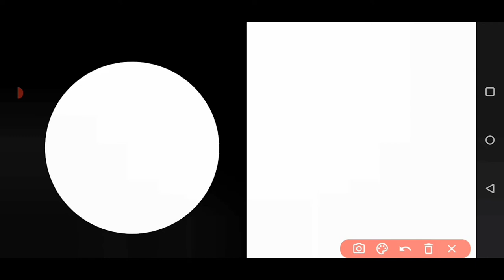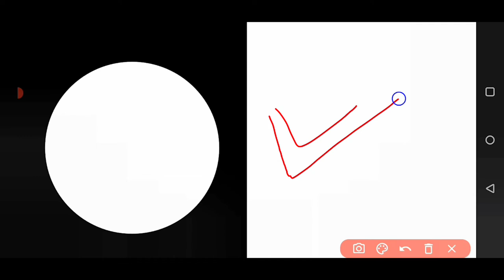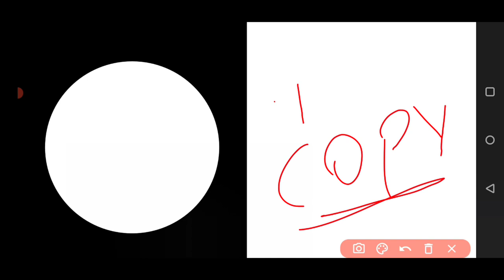Class 9th11th | Re-Exam | Projects Kaise likhe | delhi Govt School Assignment में ये गलतियां न करें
Class 9th 11th | Re-Exam | Projects Kaise likhe | delhi Govt School Assignment  Notification | Today

delhi govt school re-exam 2021
assignment karte samye ye galtiya na kare.

Delhi govt school result 2021
Delhi class 11th and 9th school re-exam

Class 9th and 11th project notification

kaise kre project

ye galtiya na kre project krne me